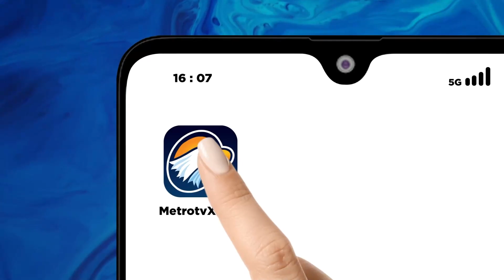Pelaku P3m8uh4n Diamankan Polisi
MetroTV, Seorang wanita yang di8unuh oleh mertuanya sendiri saat suami sedang bekerja. Petugas polisi langsung menangkap pelaku dari kasus ini